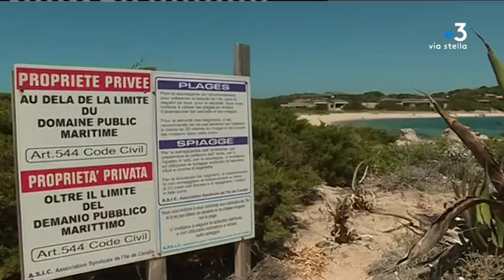L’acquisition d’un terrain sur l’île de Cavallu adoptée par l’Assemblée de Corse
La Collectivité de Corse a décidé de préempter un terrain de 3,3 ha sur l’île de Cavallo, dite l’ « île des milliardaires », sur la commune de Bonifacio. Réunis en séance jeudi, les élus de l’Assemblée de Corse ont adopté la mesure. Mi-décembre, la CDC sera officiellement propriétaire.

Intervenants -  Jean-Charles Orsucci, « Andà per dumane » //Jean Martin Mondoloni, « Per l’avvene » // Valérie Bozzi, « La Corse dans la République » //Petr’Antò Tomasi, « Corsica Libera », // Gilles Simeoni, Président du Conseil Exécutif de Corse

Equipe - Sylvie Acquaviva, Dominique Moret, Jennifer Cappai, Stéphane Agostini